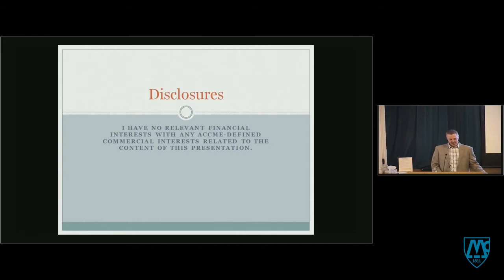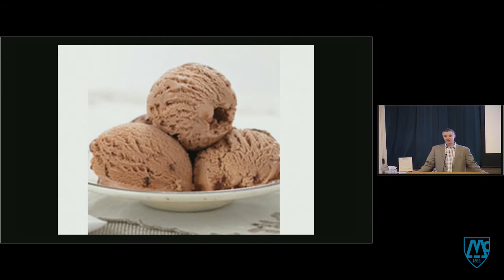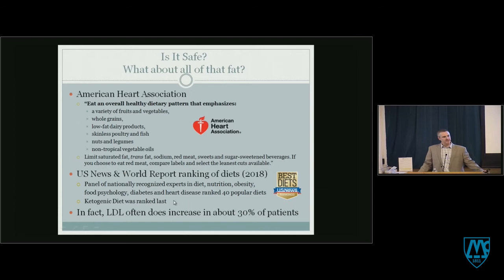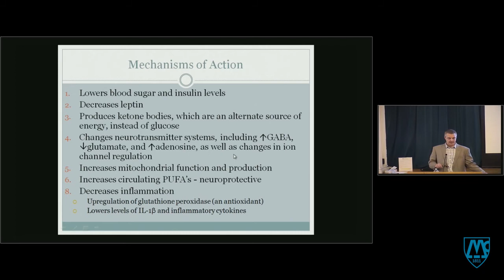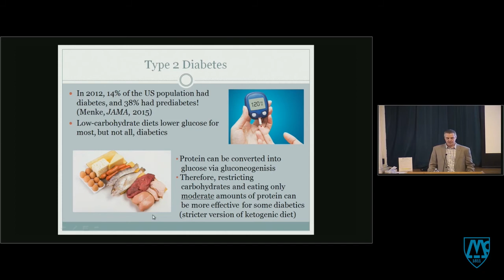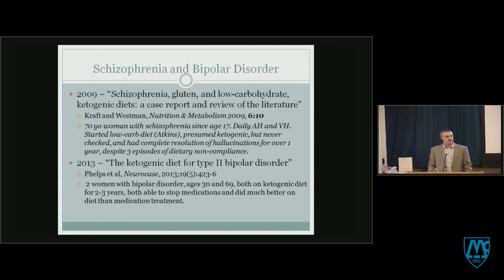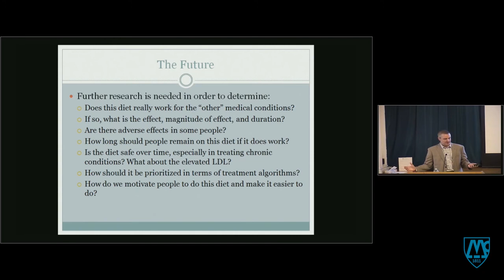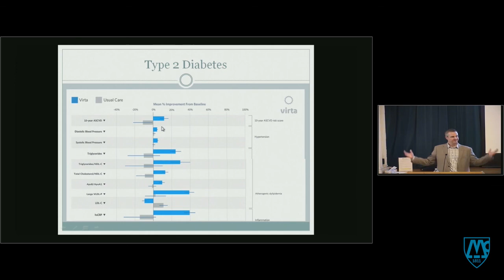The Ketogenic Diet in Medicine and Psychiatry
McLean Forum
Christopher M. Palmer, McLean Hospital

Grand Rounds lecture on May 17, 2018